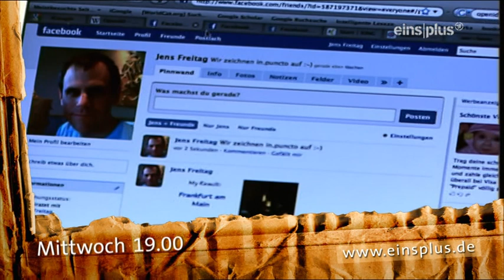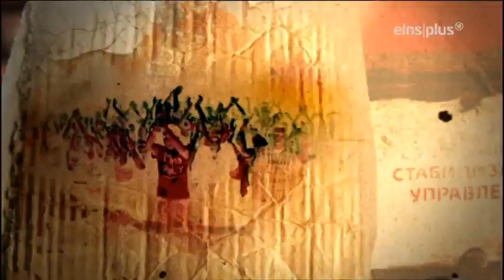nas live Open Air Frauenfeld 2012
Nas live @open air concert 2012